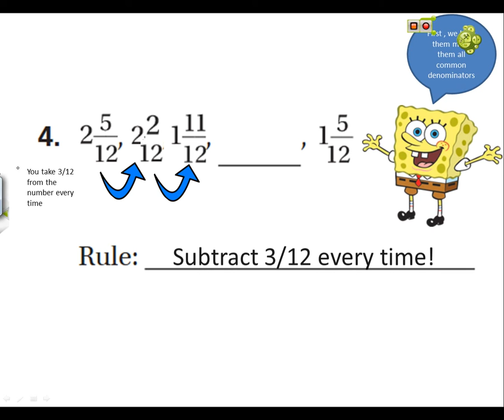Evie and jakes awsome fraction video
math video that helps most.